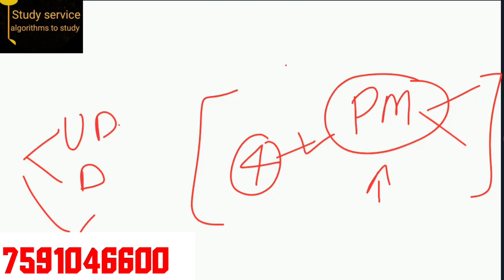Roman Numerals From 1 to 1000 ||Learn And Write Roman Numbers|| ट्रिक के साथ By Praveen Sir